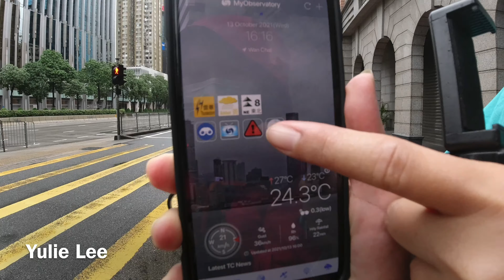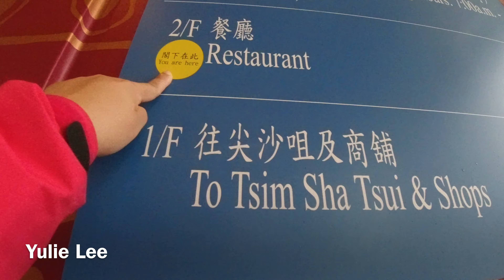SITUASI WAN CHAI ANGIN KOMPASU T8 HARI INI 13 OCT 2021